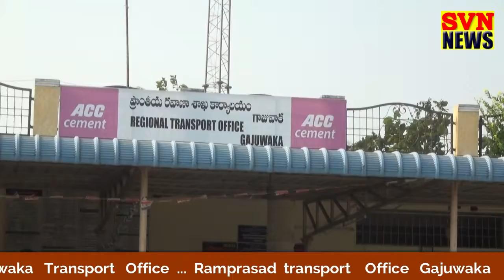BULTAIN 19 -12-2018